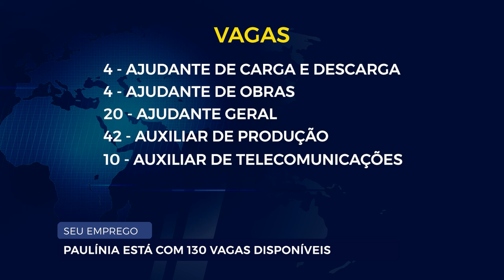SEU EMPREGO: PAULÍNIA ESTÁ COM 130 VAGAS DISPONÍVEIS